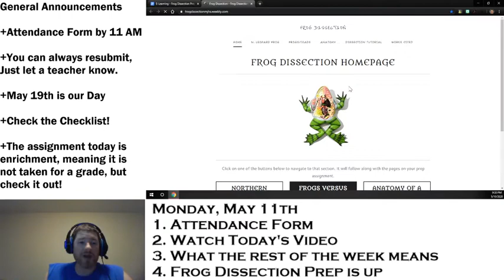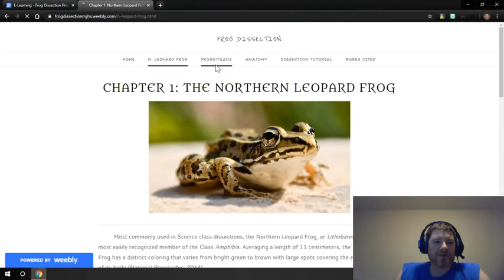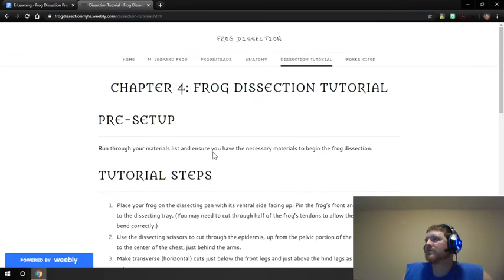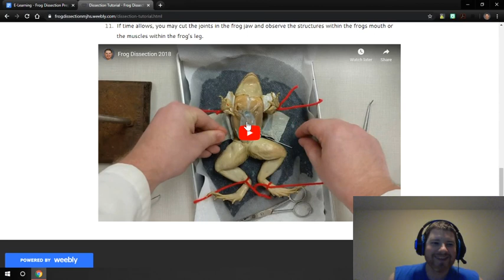May 11, 2020 Instructions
Instructions for May 11, 2020 and e-learning for Science!